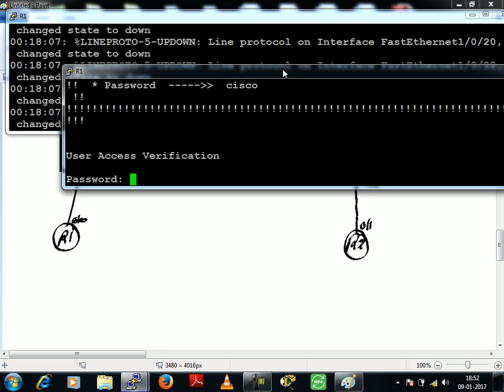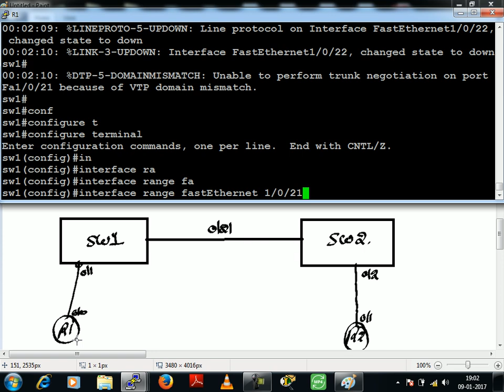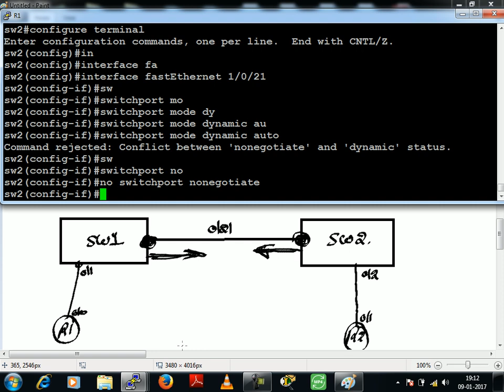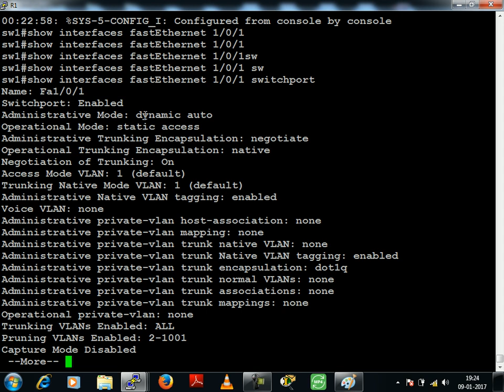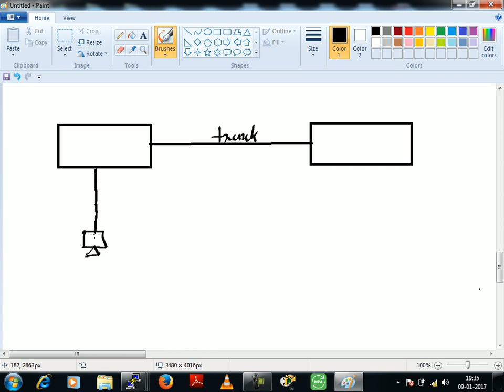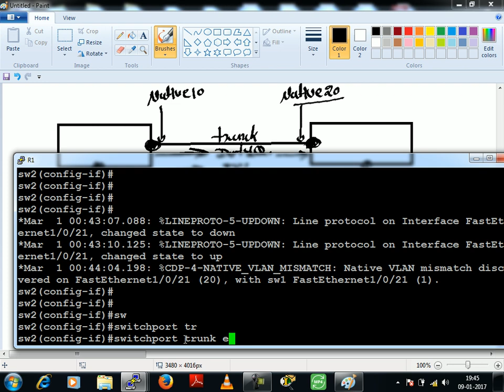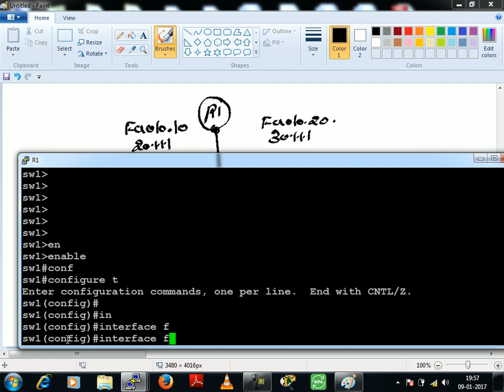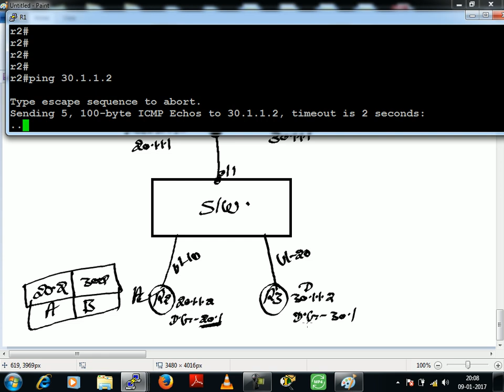What is DTP | How DTP works | CCNP Switch Lecture 5 | WhatsApp +91-9990592001